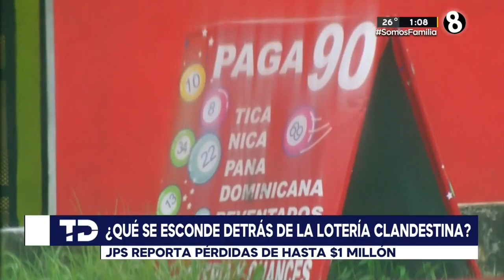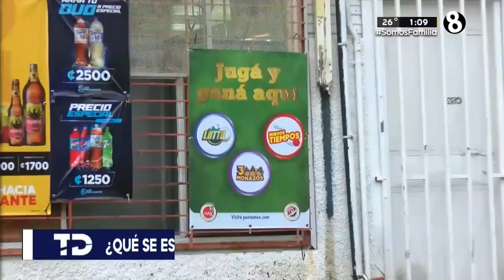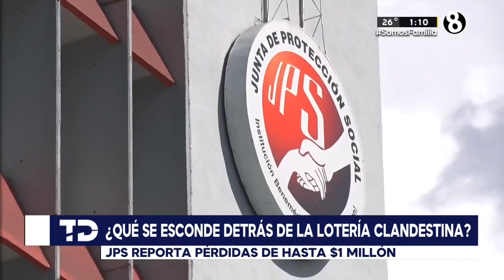Esto se esconde detrás de la lotería clandestina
JPS reporta pérdidas de hasta un millón de dólares.